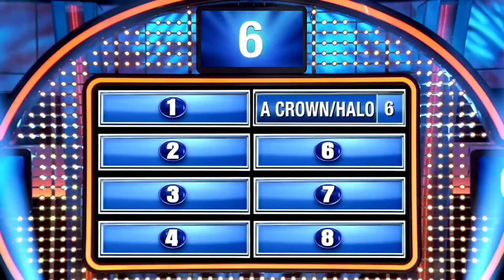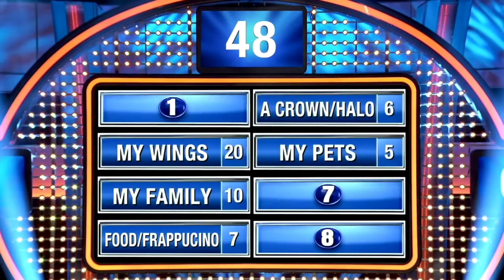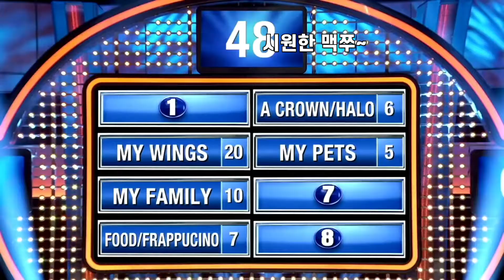[한글자막] 가족오락관에 출연한 오소스와 체인스모커스 2편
'Family Feud' 1편에 이은 2편입니다~!~!
아마 유튜브에 올려준 클립들에만 자막 달 것 같아요!
영상 봐주셔서 항상 고맙습니다:)